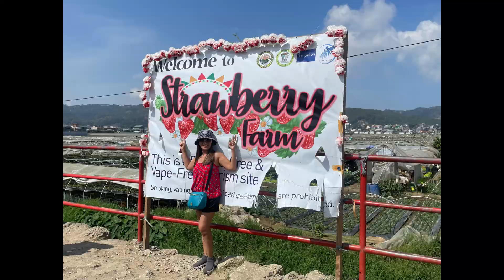MARKET EXPLORE IN BAGUIO CITY, Philippines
I am so tired for my 5 days expedition for all the different exciting Places in Baguio City .